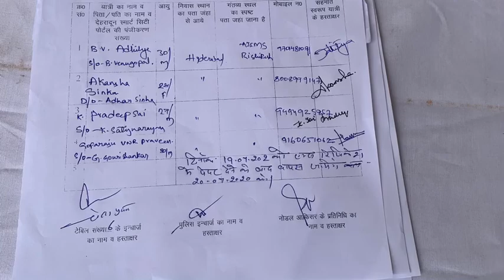Exam under Lockdown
My friends and I travelled to Rishikesh during the first wave of the COVID 19 pandemic to attend the M.Ch entrance exam for various sub specialities in orthopaedics at AIIMS Rishikesh And it was a trip to remember 🥰

I am an Orthopaedic Surgeon hailing from Hyderabad, Telangana

I have studied here for the most part of my adolescent and adult life

I graduated from MEDICITI Institute of Medical Sciences, Hyderabad in 2016

And then joined at Nizam’s Institute of Medical Sciences for my Masters in Orthopaedic Surgery ie M.S. in 2017, which I completed in 2020 with a Gold medal

Following that I have worked at Nizam’s Institute of Medical Sciences and at ESIC Medical College & Hospital, Sanath Nagar, Hyderabad as a Senior Resident for two years

Currently I am working as an Assistant Professor, Orthopaedics at Osmania General Hospital, Afzalgung, Hyderabad

I have been trained in Trauma surgeries and Joint replacement, Arthroscopy and Ilizarov whilst pursuing my training here at Hyderabad from the most senior and esteemed faculty in the state during the course of my work

I practise at Wellness Hospital, Ameerpet, Hyderabad as a Consultant Orthopaedic Surgeon as well